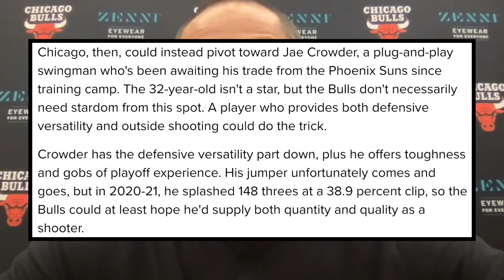Latest Chicago Bulls News! Potential Trade Targets, Lonzo Ball Update & Re-Sign Dosunmu Talk!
Lonzo Ball, Alex Caruso, Ayo Dosunmu, Zach LaVine, Coby White, Javonte Green, Dalen Terry, Demar DeRozan, Derrick Jones Jr, Patrick Williams, Nikola Vucevic, Andre Drummond, Marko Simonovic, Tony Bradley